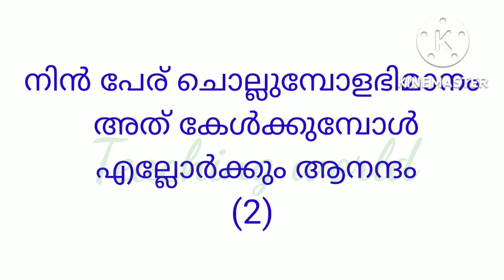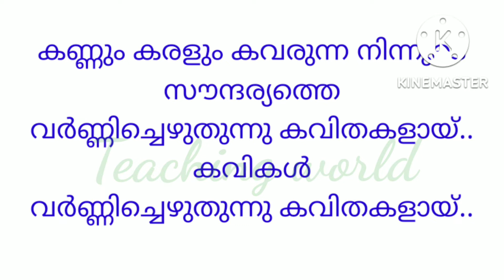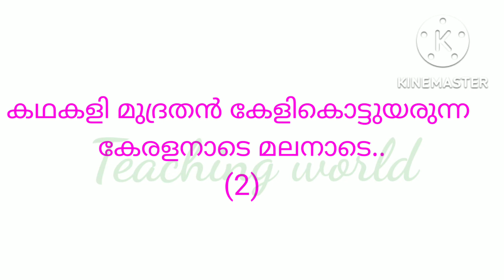Kerala Piravi song with lyrics, കേരള പിറവി പാട്ട് ,kerala Piravi ganam Malayalam, Teaching World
കേരളപ്പിറവി പാട്ട്, Kerala Piravi song with lyrics, teaching world, Kerala Piravi songs Kerala Piravi Kavitha, Kerala Piravi pattu, കേരളപ്പിറവി കവിത, കേരളപ്പിറവി പാട്ട് ,കേരളപ്പിറവി ഗാനം, Kerala Piravi songs Malayalam